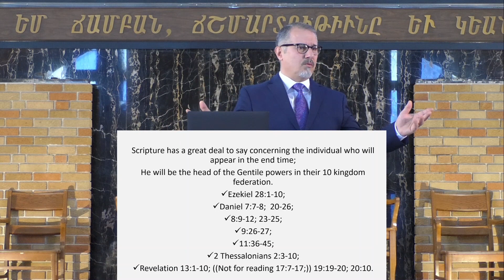لماذا سيسمح الله بمجيء الأثيم إلى العالم؟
من عظة: الوحش الصاعد من البحر
يمكنكم متابعة كامل العظة بالضغط على الرابط التالي